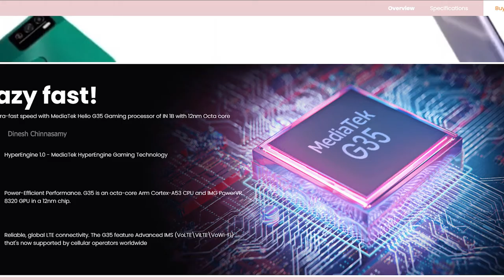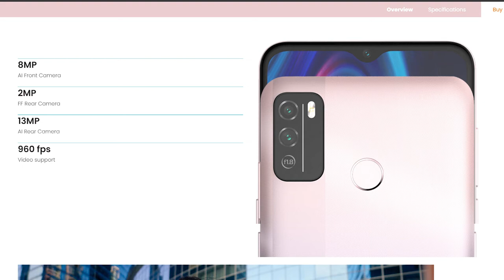Chinese Phones ku ஆப்பு 🔥| Micromax is Back with In 1b & Note 1 💯 | எனது கருத்து!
What I use to make the videos:
Laptop: ASUS Tuf Fx570
Camera: Canon 550D & Sony HDR-CX240E{handycam)
Software: Adobe premiere pro CC